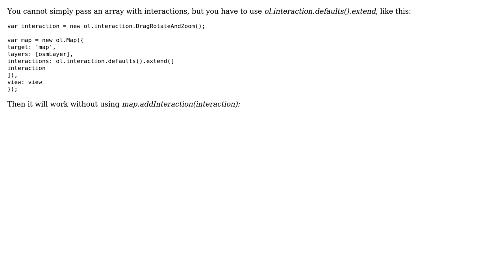GIS: OpenLayers interaction is not working when initializing in map object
With thanks & praise to God, and with thanks to the many people who have made this project possible! | Content (except music & images) licensed under CC BY-SA | Music | Images & others | With thanks to user nasser tahani user BritishSteel and the Stack Exchange Network Trademarks are property of their respective owners. You are responsible for your own actions.